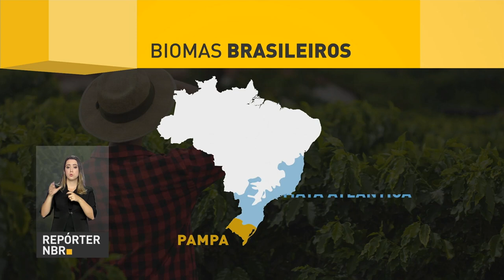BOLETIM REPÓRTER NBR 17h - 22 de março de 2018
REPÓRTER NBR 17h - 22.03.18: No nordeste do Brasil, um dos caminhos encontrados para levar água a regiões desabastecidas foi uma grande obra: a transposição do Rio São Francisco. O diretor de Regulação da Agência Nacional de Águas (ANA), Oscar Cordeiro, falou da avaliação da agência sobre o primeiro ano de teste do eixo leste. Essa é uma parte da transposição que distribui recursos hídricos para a população da Paraíba e Pernambuco que enfrenta  uma grande seca. E você também conferiu: Combinar a produção de alimentos com o uso racional da água é um dos desafios de países como o Brasil, onde a agropecuária ocupa posição de destaque na economia. Essa é a proposta do Biomas, projeto desenvolvido pela Embrapa com a recuperação de áreas degradadas e replantio de árvores nativas em propriedades rurais de todo o país. A agricultura sustentável é um dos  temas em debate no 8º Fórum Mundial da Água.